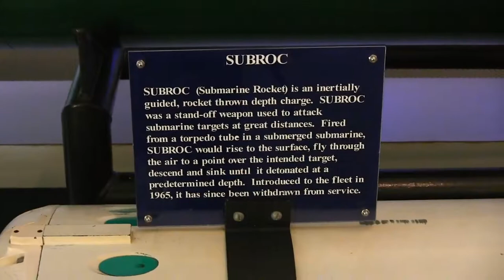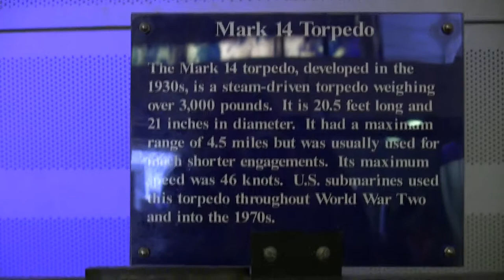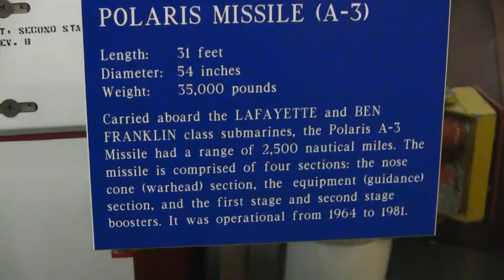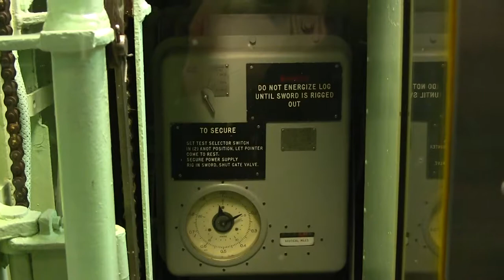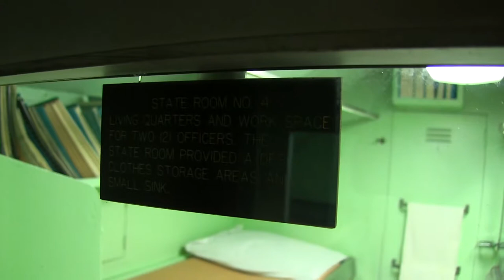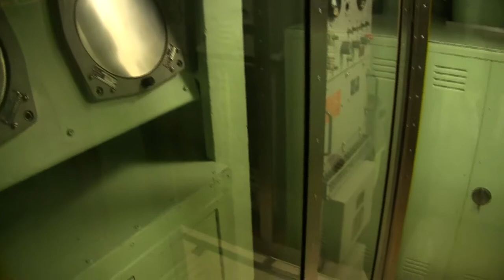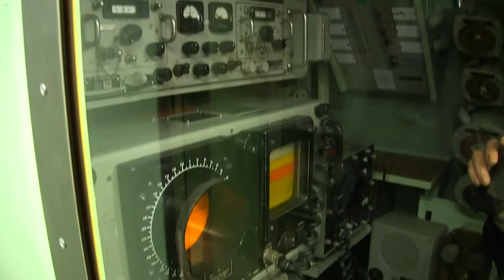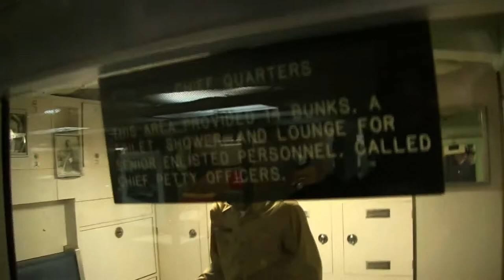A visit to the Submarine Force Library and Museum - USS Nautilus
A visit to the Submarine Force Library and Museum
USS Nautilus
Groton Connecticut